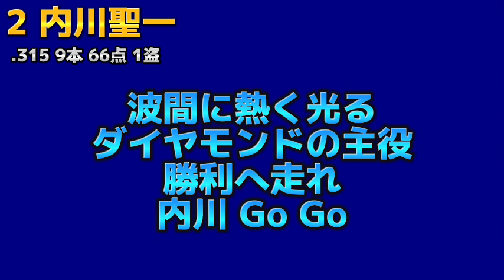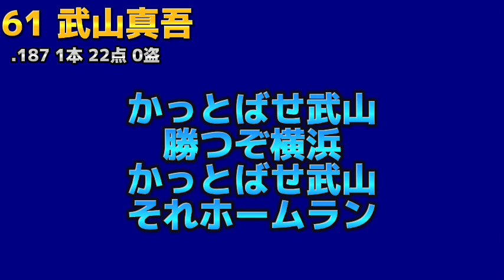2010年 横浜ベイスターズ 1-9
なぜこの昔の1-9を選んだかというと、初めてやったプロスピが2010年のやつで思い入れがあるからです。

1番ショート 石川雄洋
2番センター 下園辰哉
3番ライト 内川聖一
4番サード 村田修一
5番ファースト B.ハーパー
6番レフト T.スレッジ
7番セカンド J.カスティーヨ
8番キャッチャー 武山真吾
9番ピッチャー 清水直行

監督 尾花高夫
6位（48勝95敗1分）